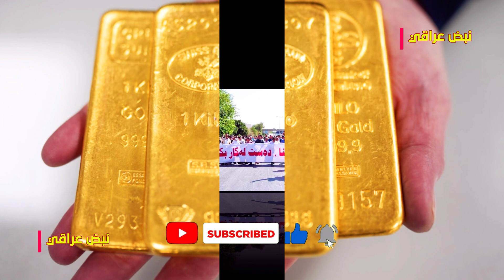بيان السيستاني.. "فتوى جهاد كفائي" للمواجهة المسلحة وتكليف شرعي لن تقف بوجهه الحكومة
نرجوا الاشتراك على حسابنا TikTok من الرابط ادناه👇
امتثالا لتوجيهات المرجعية.. العتبتان العلوية والحسينية تبادران الى مساعدة الشعب اللبناني

🔴 شكرا لك على المشاهده , فعّل زر التنبيهات ( 🔔 ) لكي تصلك الفيديوهات الجديده على طول!